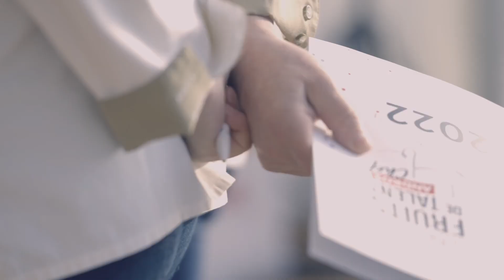Concours Fruits de Talent - Nicolas Paciello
Le chef pâtissier Nicolas Paciello, membre du jury du concours Fruits de Talent Andros Chef édition 2022.